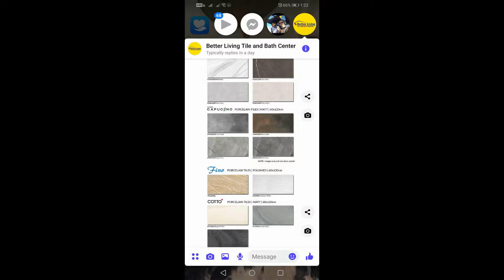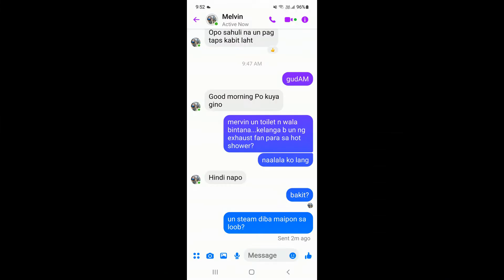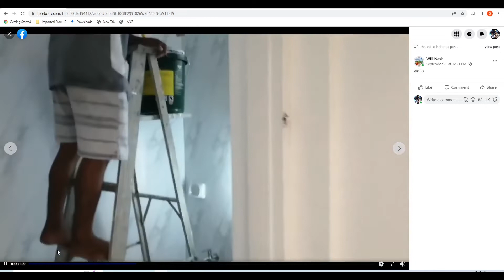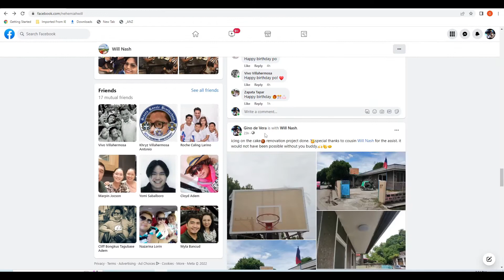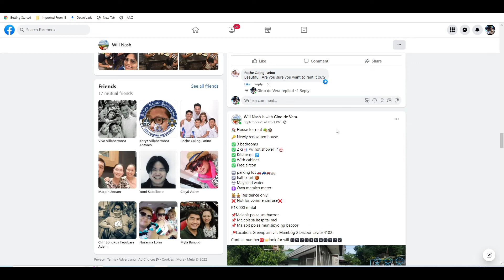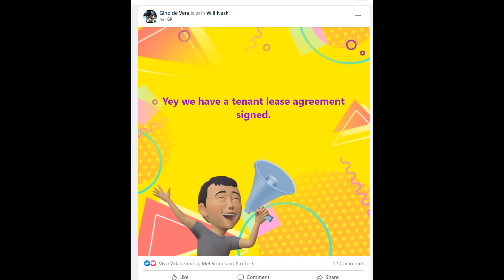Renovating our parent's house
Sept2022. Yahoo! We finally finished renovating my childhood house back in the Philippines. After Dad died, this place was vacant for about a year because of the lockdowns. And now, a tenant will occupy the house by October.

It took us roughly 4 weeks to complete the job and it was intense, because I am here in Melbourne and we are all communicating via Facebook Messenger app.